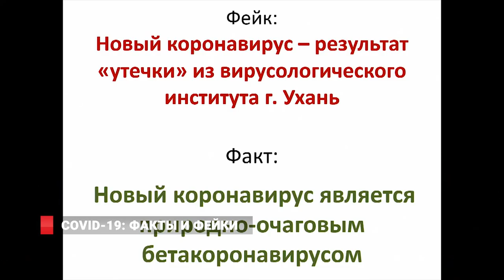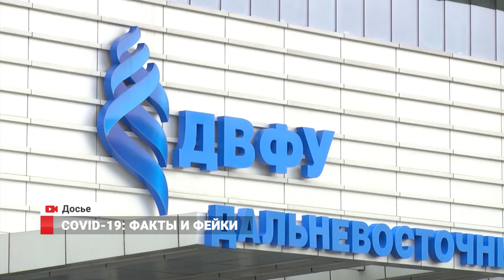Коронавирус: факты и фейки /Начало карантина в Приморье